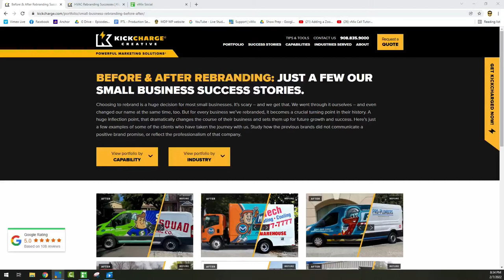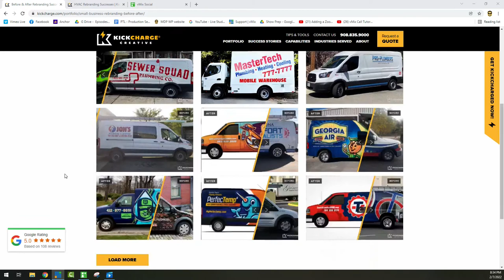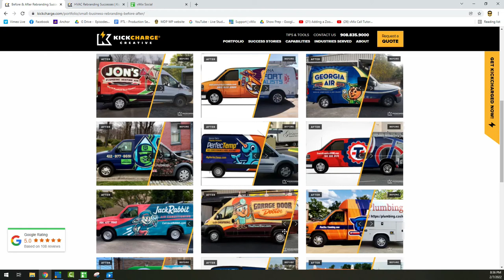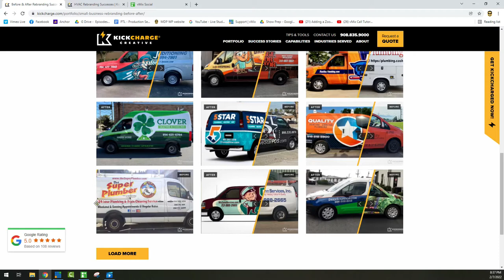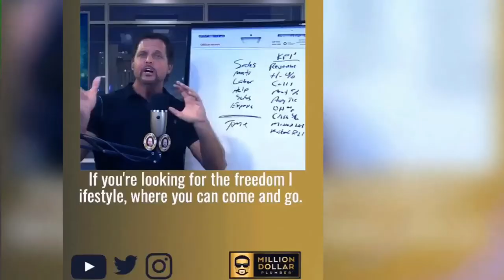Why Your Brand Matters More Than Your Product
In this video, we dive deep into the fascinating world of branding and explore why your brand matters more than your product, especially for plumbing business owners. Whether you're just starting a plumbing business or looking to expand your existing plumbing services, understanding the significance of a strong brand can be a game changer.

We discuss key plumbing business tips and advice that can help you position your brand effectively in a competitive market. Discover how branding can impact your plumbing business profitability and why it plays a crucial role in attracting and retaining customers. We also touch on practical plumbing pricing strategies and how a well-defined brand can enhance your marketing efforts.

If you’re a master plumber or aspiring to become one, this video is packed with insights on building a powerful brand that resonates with your audience. Learn how to create a plumbing business plan that emphasizes branding, and uncover innovative plumbing business ideas that can lead to substantial growth.

Join us as we explore the essential connection between branding and successful plumbing business strategies. Don’t miss out on these invaluable insights that can help you thrive in the trades industry! Tune in now and take your plumbing business to the next level.